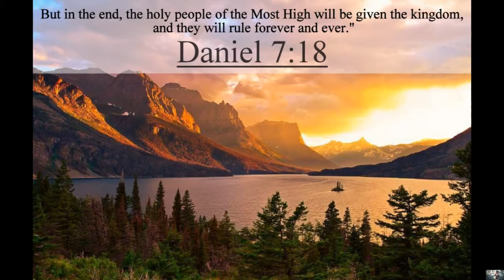TSA Update - 16/-07/17